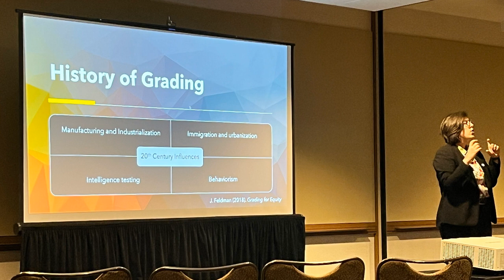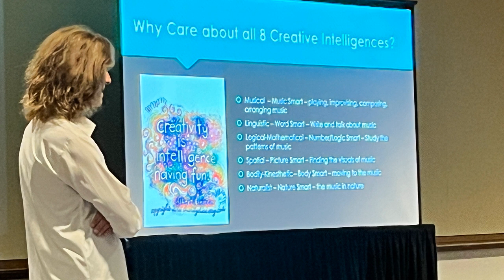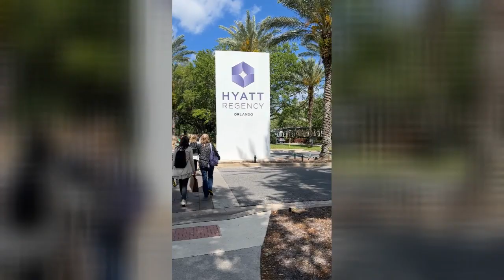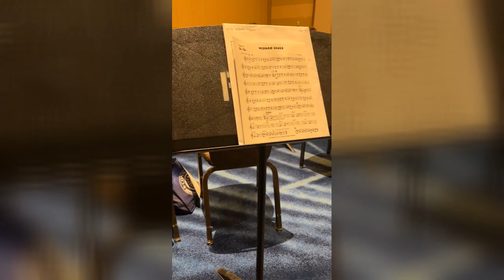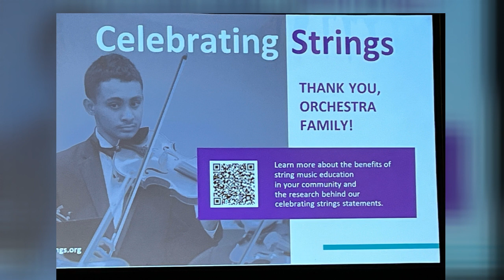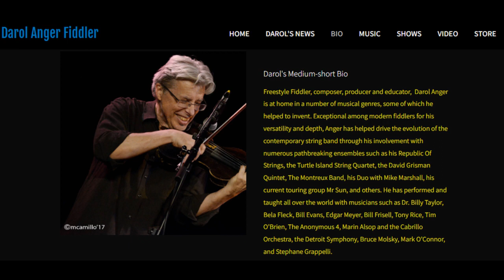ASTA Conference: Orlando, Florida 2023 | Part 2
= Part 1 of the ASTA Conference